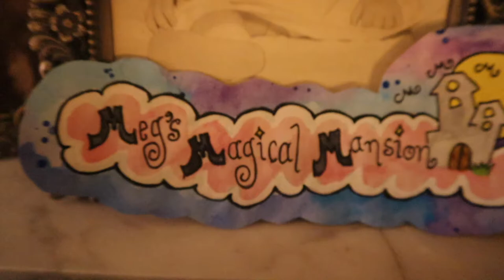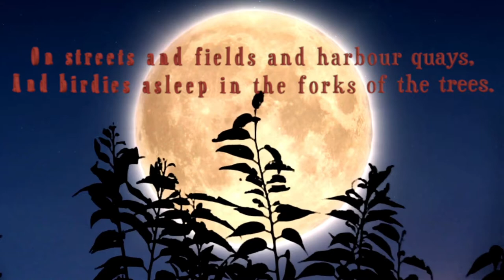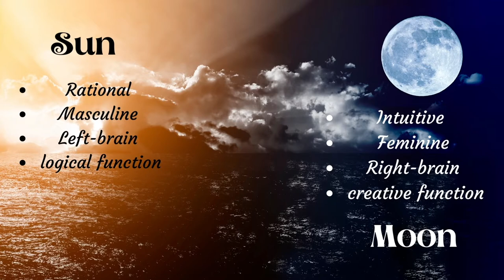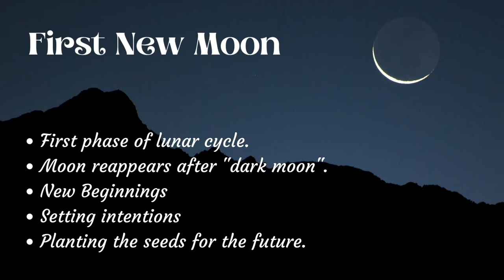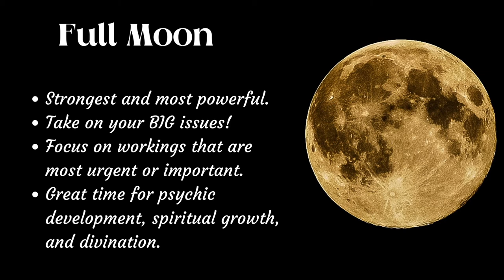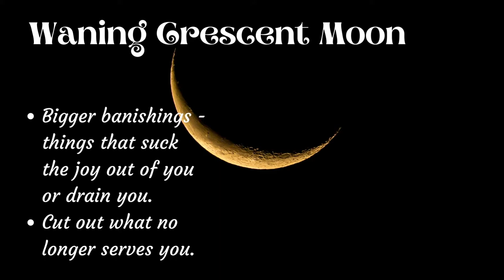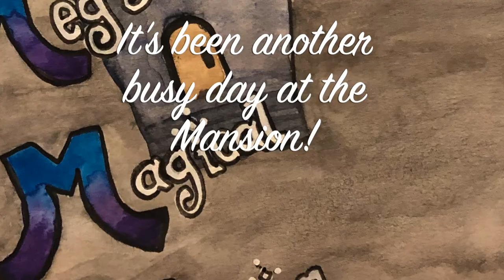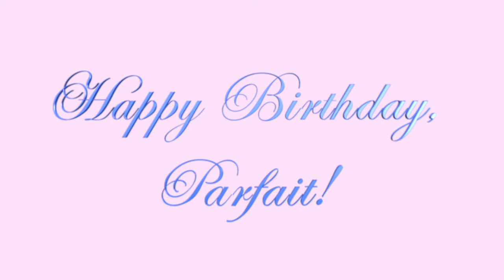Manifest with Moon Magic! Happy Birthday, Parfait! Let's make Blue Moon Martinis! Plus a giveaway!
Come! Come! Whoever you are!
To Meg's Magical Mansion!
A virtual guesthouse for spiritual wayfarers.

In this episode we learn all about manifesting with the power of the Moon! Meg will explain how you can use the phases of the moon to ramp up your manifesting powers!

AND - It's Parfait's 29th Birthday (again)! We celebrate her special day with a drink special - The Blue Moon Martini! Happy Birthday, Parfait!

This week we are giving away a $25 Amazon gift card!
Here's all the scoop on entering!
This contest will close on Sunday, June 26, 2022 at NOON EST.
Meg will pick a winner by random drawing and put up a short to let you know who the winner is!

Please don't forget to check out our line of  writing journals and coloring books at Amazon - just search for Meg's Magical Mansion!

All Opinions expressed are just that - opinions!
Please remember that we are NOT experts on anything!
Just fellow seekers on the path!

Meg's Magical Theme Music
Beatrix Stelmaria

Vocals By:
Megan Boulden